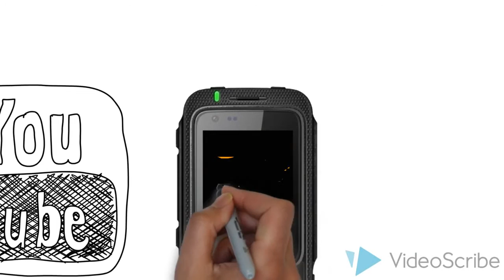Zello & Sony Xperia Tipo Ideal als Zello alone Device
Heute stelle ich das Sony Xperia Tipo in Verbindung mit Zello vor.